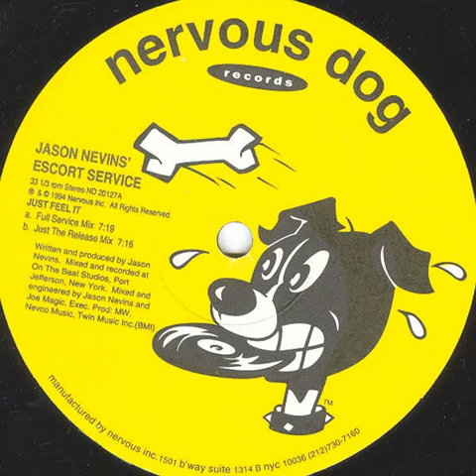Jason Nevins' Escort Service – Just Feel It (just the release mix) Nervous Dog records 1994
Jason Nevins' Escort Service – Just Feel It (just the release mix)
Nervous Dog records 1994